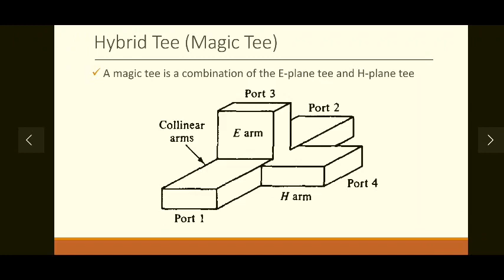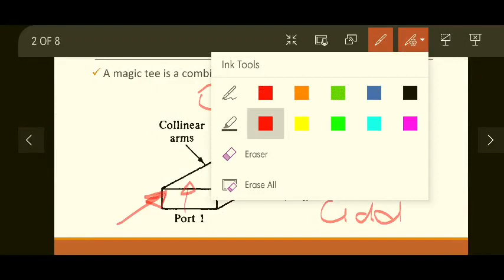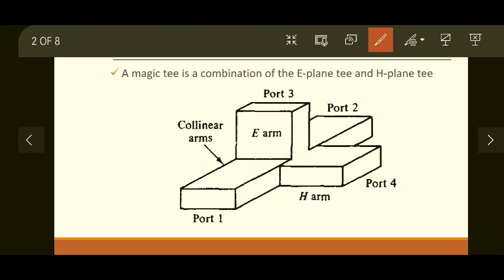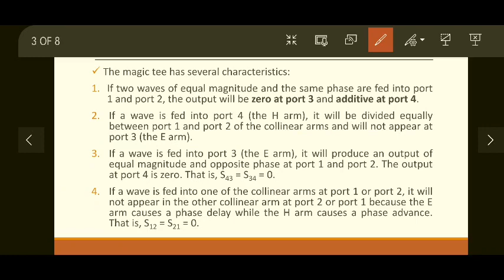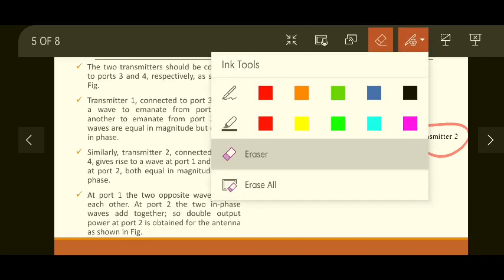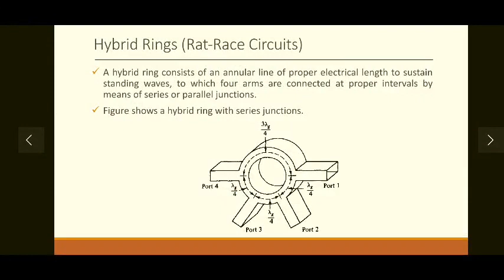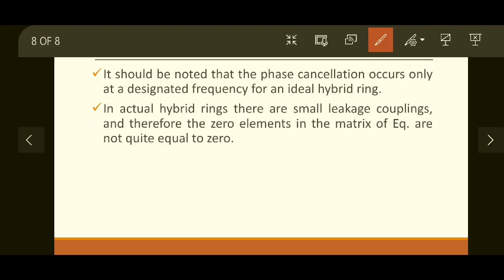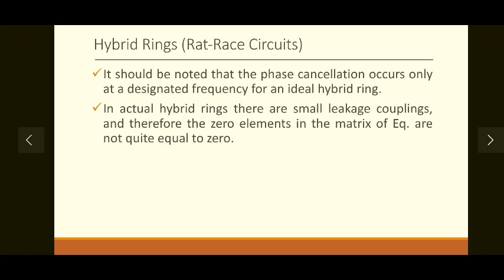Lec19_Hybrid Tee & Hybrid Ring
Working of Hybrid/Magic Tee and Hybrid Ring